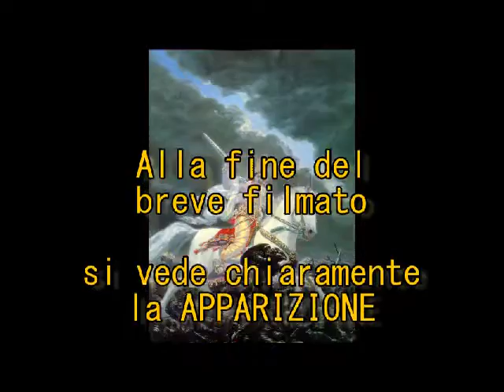L'apparizione di Sri Kalki. Immagini ufficiali Euronews 2011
Ricarico il video del 26/1/2014, sparito da youtube per cancellazione del mio canale.
Video complementare all'articolo pubblicato su :"Capire i Tempi: le 4 ere, Dio e gli Avatar, Kalki Bhagavan, l'Età dell'Oro".
Immagini ufficiali Euronews 2011. Alla fine del breve filmato si vede chiaramente l'apparizione di una figura ectoplasmatica in movimento, con la forma del dio Kalki in sella al suo cavallo bianco.
 11 febbraio 2011 (due giorni dopo):  "comunicato n. 2" le Forze Armate egiziane assicurano che garantiranno "il pacifico passaggio dei poteri" ed "elezioni libere".